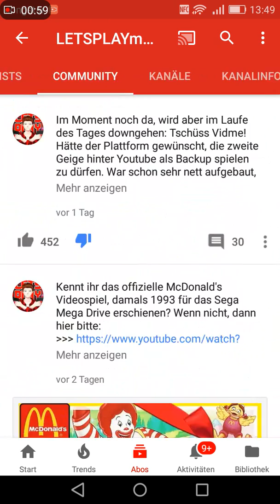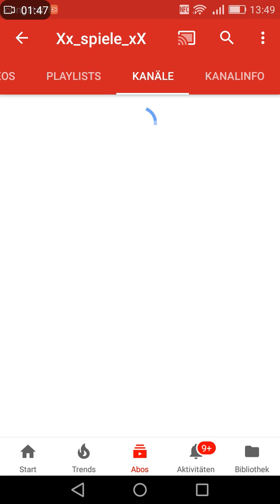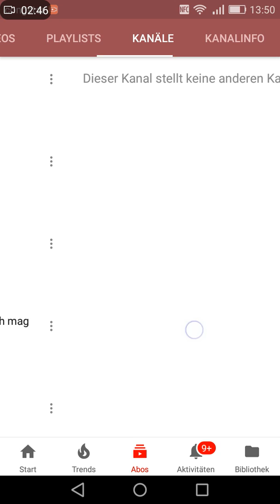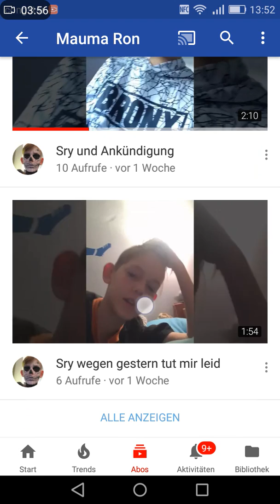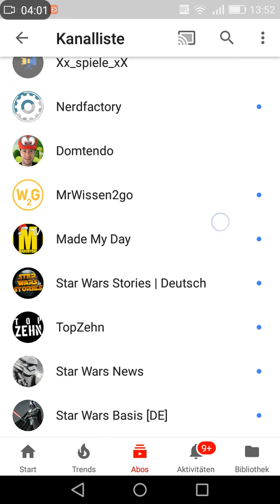17 Türchen des YouTube Adventskalender